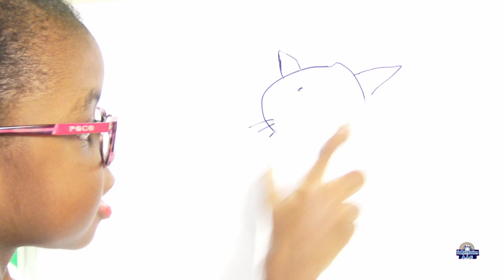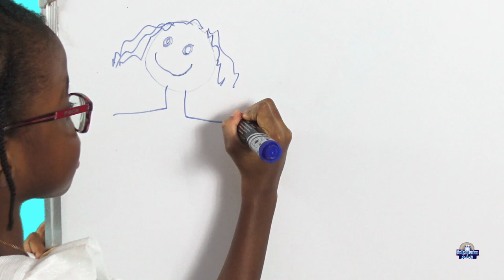How to Remove Permanent Marker from a White Board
Used a permanent marker on the whiteboard? No need to worry! Follow these steps to erase the permanent marker.